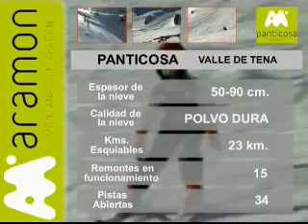Aramón disfruta de 226 kilómetros esquiables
(10/01/2013)Las estaciones que gestiona el Grupo Aramón (Cerler, Formigal, Panticosa, Javalambre, Valdelinares y Candanchú) presentan este próximo fin de semana 226 kilómetros esquiables. Así, los centros invernales mantienen el número de kilómetros y pistas para estos próximos días. Las previsiones apuntan a nuevas precipitaciones en forma de nieve.